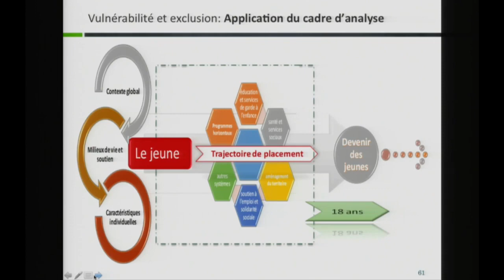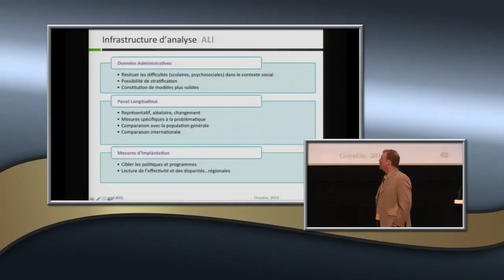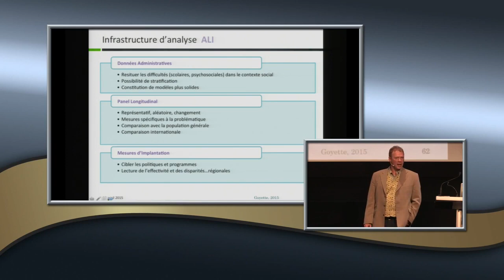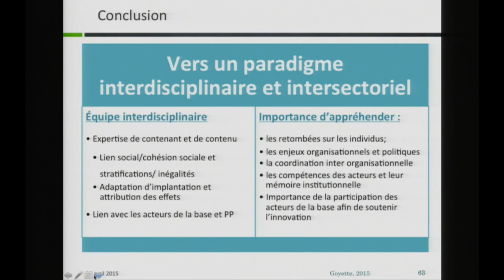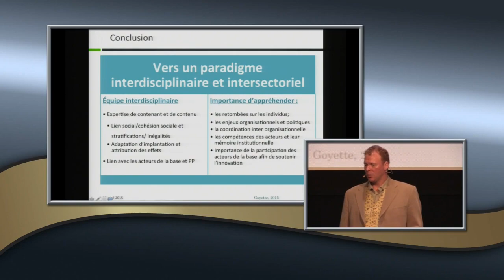Les inégalités au Québec : restons vigilants - Partie 5 : Présentation de Martin Goyette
Présentation de Martin Goyette, professeur en administration publique à l'ENAP. M. Goyette nous présente ses réflexions sur "Les inégalités sociales et les réformes de l'état" dans le cadre d'un événement organisé par des fondations québécoises.